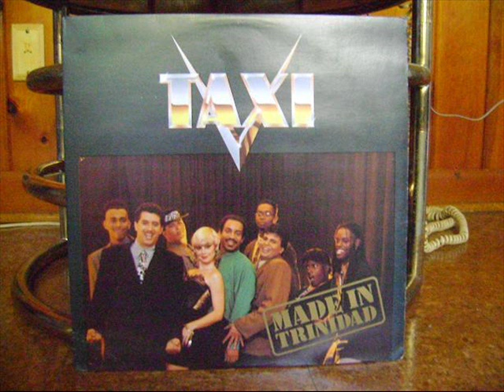Soca Choka - Taxi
Soca Choka
Taxi
Arranged by Robin Imamshah
Made in Trinidad
Wirl
T&T 1991